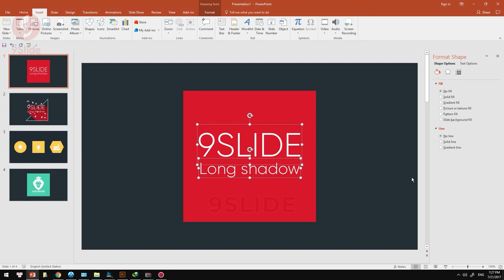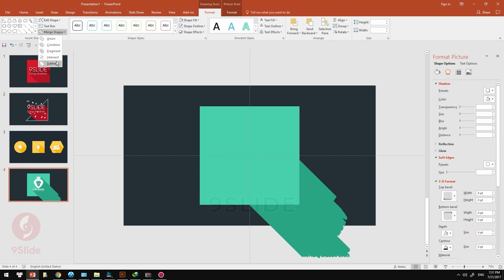Hướng dẫn Hiệu ứng Long Shadow bằng Merge & 3D Powerpoint / Khóa học Powerpoint Online: 9slide.com/